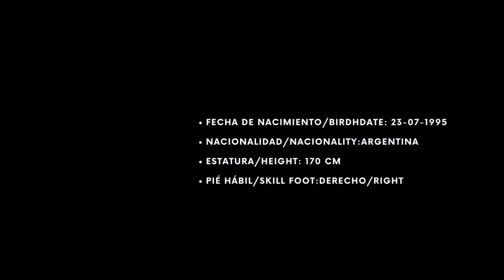Alejo Distaulo - Delantero